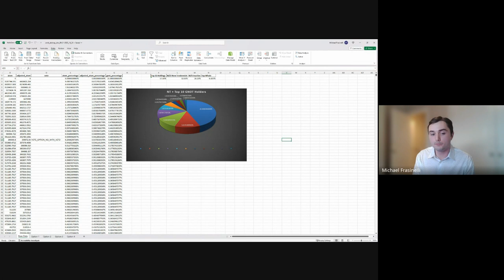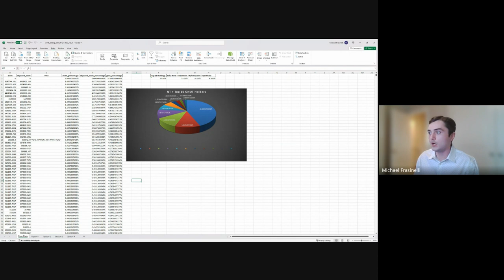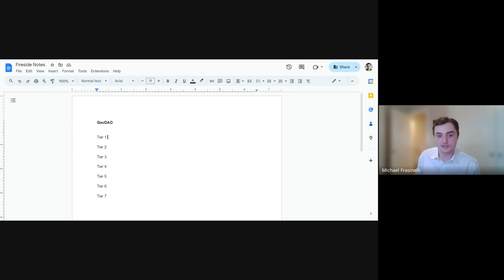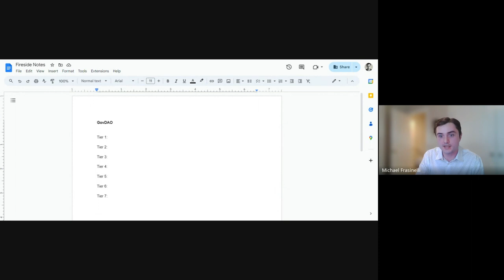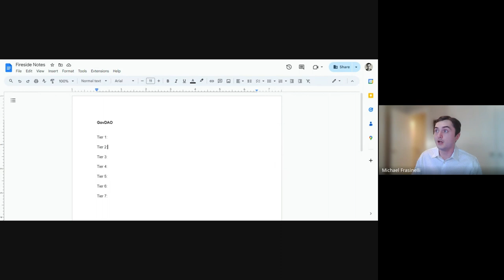Getting to Gno: Contributor Fireside with Lead Tokenomics Architect, Michael Frasinelli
We got the chance to catch up with Michael Frasinelli, the Lead Tokenomics Architect for Gno.land. Michael's daily tasks involve simulating out the Gno.land tokenomics, and designing the DAOs that will be the central systems to execution, evaluation and consensus for Gno.

During this call, Michael fills us in on his technical background, how he got to working on Gno.land, what the tokenomics could look like, and shows us a couple demonstrations of how the tier systems will work and what the distribution might look like. As noted in the video, not all is finalized for tokenomics. The intent of this Fireside is to bring more transparency to the ongoing process of decision-making and progress. You can find the actual tokenomics calls on the repo linked below.

- Show Notes -

The most recent Tokenomics Meetings of the list found above -